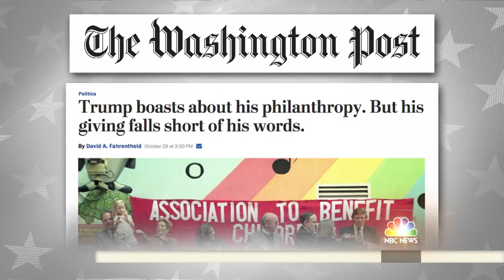Kellyanne Conway Talks Hillary Clinton Emails, Poll Numbers, Donald Trump's Taxes | TODAY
Donald Trump’s campaign manager Kellyanne Conway tells Sunday TODAY’s Willie Geist that Hillary Clinton is “playing the victim” after James Comey announced the FBI will take another look at her emails. Conway questions if in the next nine days undecided voters will find out more details about Clinton that will make them think, “I actually do like her and I do trust her.”